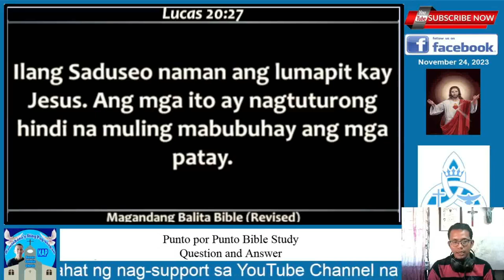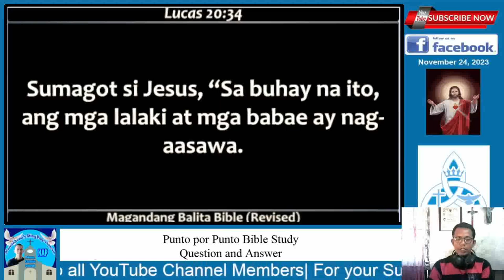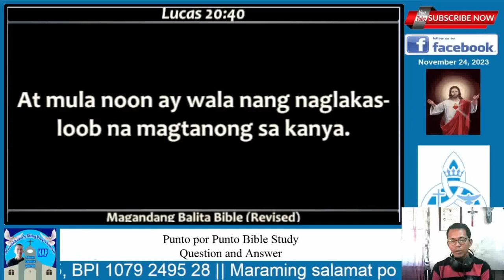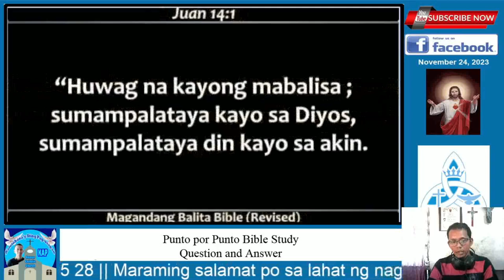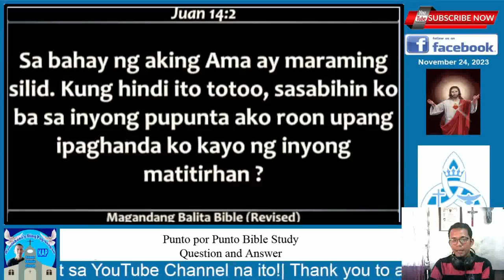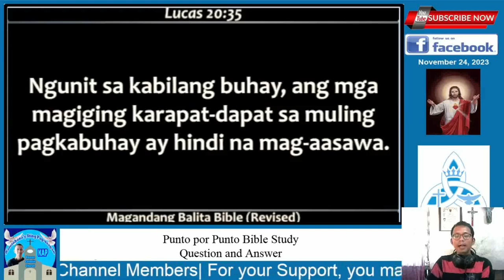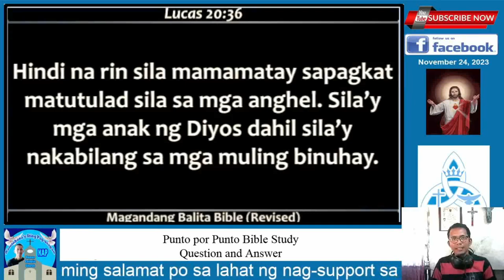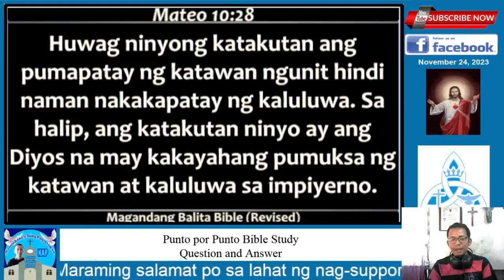Sa Diyos lahat tayo ay may BUHAY na walang HANGGAN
Ating pagnilayan mga kapatid ang ebanghelyo sa araw ng ito. Ang ebanghelyo ayon kay San Lucas 20:27-40.